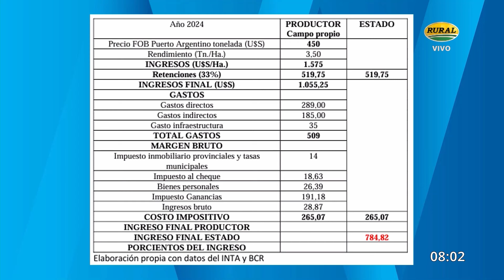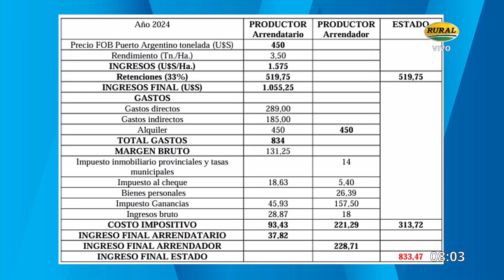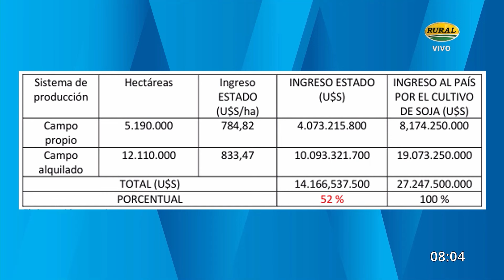Néstor Roulet - Productor y Asesor ganadero